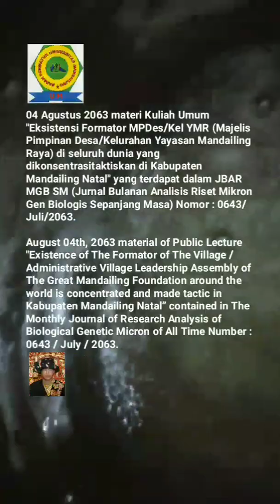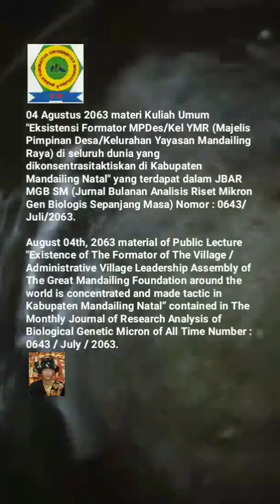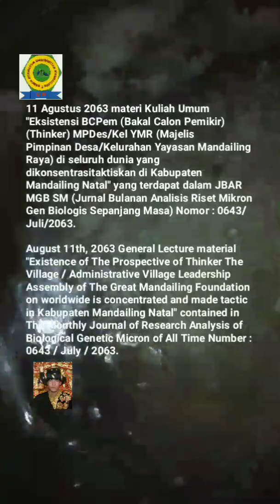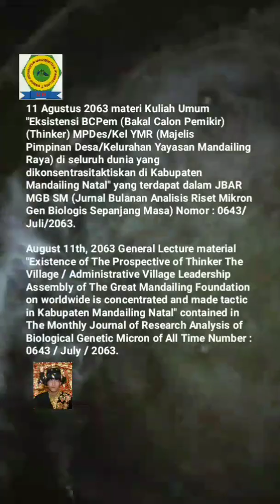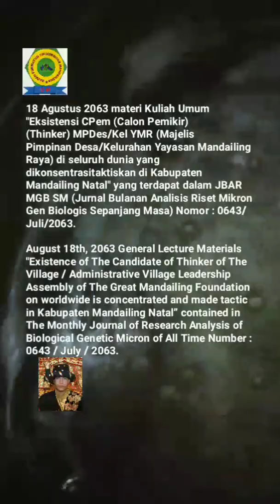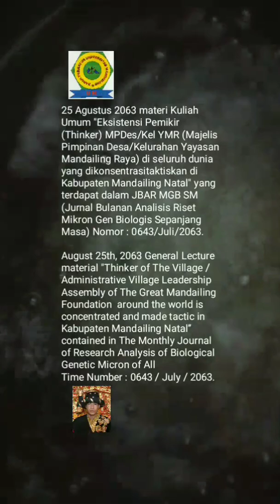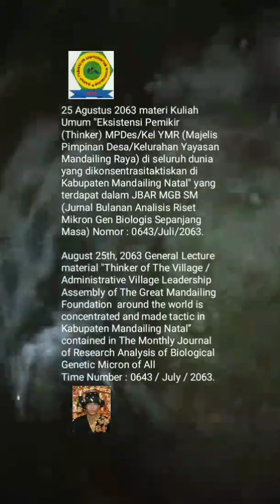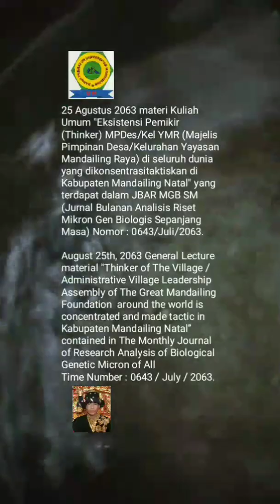🎓UM (Universitas Mandailing) Menuju Berdiri, 🎓Materi Kuliah Umum Sabtu (KUM S3 MET) AGUSTUS 2063🎓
KISI – KISI MATERI KUM S3 MET (KULIAH UMUM SABTU SORE SEPANJANG MASA ELECTRONIC TELECONFERENCE) AGUSTUS TAHUN 2063 MASEHI
MISSION OF MATERIALS OF THE PUBLIC LECTURE OF AFTERNOON SATURDAY OF ALL TIME WITH ELECTRONIC TELECONFERENCE OF MONTH AUGUST OF YEAR 2063 AD (ANNO DOMINI)

(Calon Formator) MPDes/Kel YMR (Majelis Pimpinan Desa/Kelurahan Yayasan Mandailing Raya) di seluruh dunia yang dikonsentrasitaktiskan di Kabupaten Mandailing Natal" yang terdapat dalam JBAR MGB SM (Jurnal Bulanan Analisis Riset Mikron Gen Biologis Sepanjang Masa) Nomor : 0642/Juni/2063.

July 28th, 2063 General Lecture material "Existence of The Candidate of Formator of The Village / Administrative Village Leadership Assembly of The Great Mandailing Foundation  around the world is concentrated and made tactic in Kabupaten Mandailing Natal” contained in ​​The Monthly Journal of Research Analysis of Biological Genetic Micron of All Time Number : 0642 / June / 2063.

04 Agustus 2063 materi Kuliah Umum "Eksistensi Formator MPDes/Kel YMR (Majelis Pimpinan Desa/Kelurahan Yayasan Mandailing Raya) di seluruh dunia yang dikonsentrasitaktiskan di Kabupaten Mandailing Natal" yang terdapat dalam JBAR MGB SM (Jurnal Bulanan Analisis Riset Mikron Gen Biologis Sepanjang Masa) Nomor : 0643/Juli/2063.
August 04th, 2063 material of Public Lecture "Existence of The Formator of The Village / Administrative Village Leadership Assembly of The Great Mandailing Foundation around the world is concentrated and made tactic in Kabupaten Mandailing Natal” contained in ​​​​The Monthly Journal of Research Analysis of Biological Genetic Micron of All Time Number : 0643 / July / 2063.

11 Agustus 2063 materi Kuliah Umum "Eksistensi BCPem (Bakal Calon Pemikir) (Thinker) MPDes/Kel YMR (Majelis Pimpinan Desa/Kelurahan Yayasan Mandailing Raya) di seluruh dunia yang dikonsentrasitaktiskan di Kabupaten Mandailing Natal" yang terdapat dalam JBAR MGB SM (Jurnal Bulanan Analisis Riset Mikron Gen Biologis Sepanjang Masa) Nomor : 0643/Juli/2063.
August 11th, 2063 General Lecture material "Existence of The Prospective of Thinker The Village / Administrative Village Leadership Assembly of The Great Mandailing Foundation on worldwide is concentrated and made tactic in Kabupaten Mandailing Natal" contained in ​​The Monthly Journal of Research Analysis of Biological Genetic Micron of All Time Number : 0643 / July / 2063.

18 Agustus 2063 materi Kuliah Umum "Eksistensi CPem (Calon Pemikir) (Thinker) MPDes/Kel YMR (Majelis Pimpinan Desa/Kelurahan Yayasan Mandailing Raya) di seluruh dunia yang dikonsentrasitaktiskan di Kabupaten Mandailing Natal" yang terdapat dalam JBAR MGB SM (Jurnal Bulanan Analisis Riset Mikron Gen Biologis Sepanjang Masa) Nomor : 0643/Juli/2063.
August 18th, 2063 General Lecture Materials "Existence of The Candidate of Thinker of The Village / Administrative Village Leadership Assembly of The Great Mandailing Foundation on worldwide is concentrated and made tactic in Kabupaten Mandailing Natal” contained in ​​The Monthly Journal of Research Analysis of Biological Genetic Micron of All Time Number : 0643 / July / 2063.

25 Agustus 2063 materi Kuliah Umum "Eksistensi Pemikir (Thinker) MPDes/Kel YMR (Majelis Pimpinan Desa/Kelurahan Yayasan Mandailing Raya) di seluruh dunia yang dikonsentrasitaktiskan di Kabupaten Mandailing Natal" yang terdapat dalam JBAR MGB SM (Jurnal Bulanan Analisis Riset Mikron Gen Biologis Sepanjang Masa) Nomor : 0643/Juli/2063.
August 25th, 2063 General Lecture material "Thinker of The Village / Administrative Village Leadership Assembly of The Great Mandailing Foundation  around the world is concentrated and made tactic in Kabupaten Mandailing Natal” contained in ​​The Monthly Journal of Research Analysis of Biological Genetic Micron of All Time Number : 0643 / July / 2063.